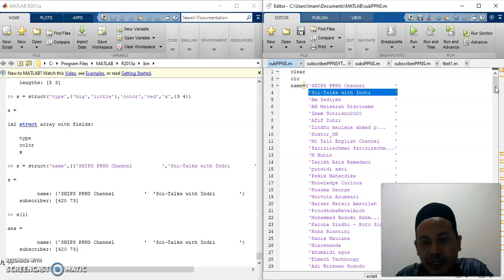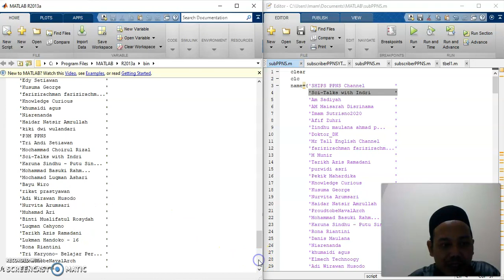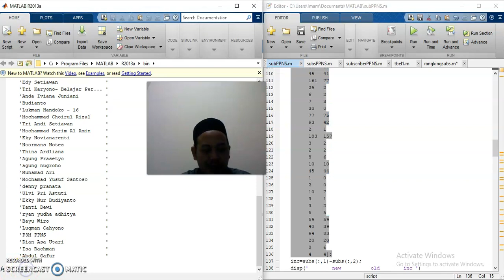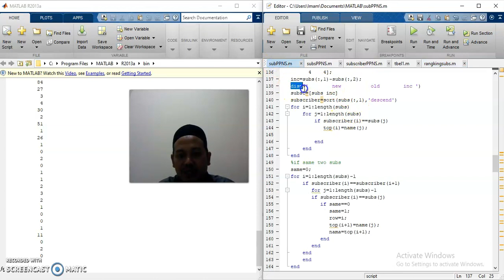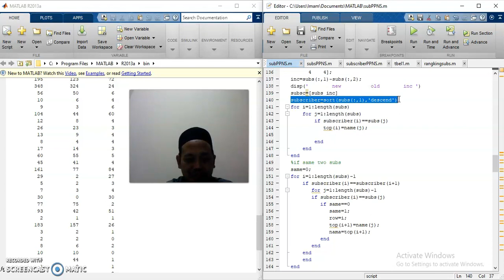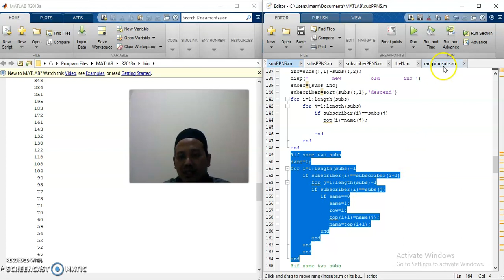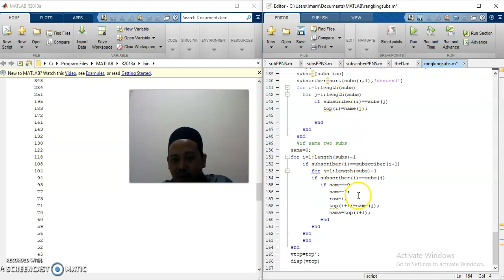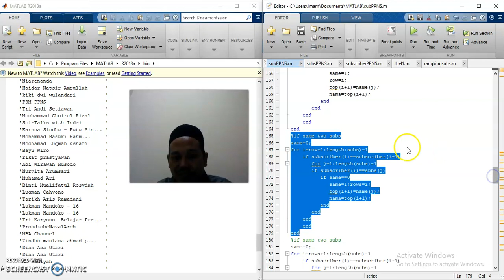PART 1: MATLAB program to rank YouTube channel subscribers